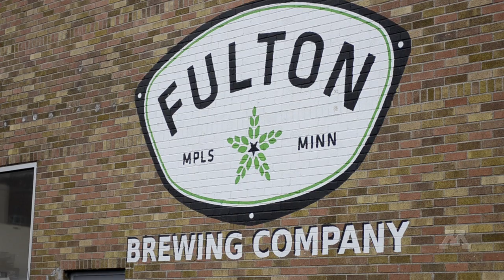The Building of Fulton Beer - Carlson Alumni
Carlson School of Management at the University of Minnesota MBA graduate Ryan Petz helped turn Fulton Beer from a home brewing hobby with his friends into a burgeoning business replete with a new brewery.

For more information on the Carlson School and its research,